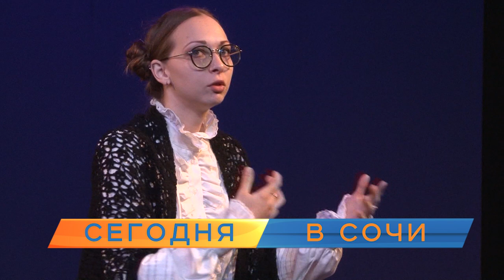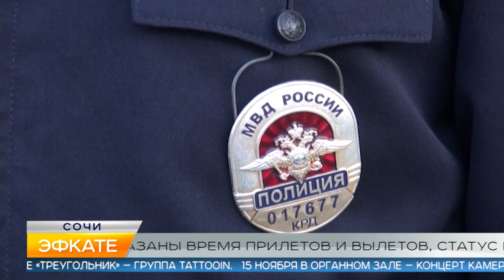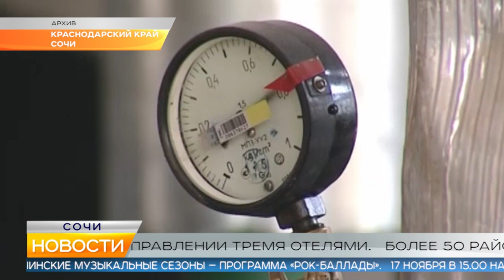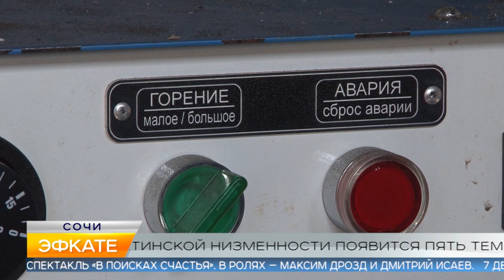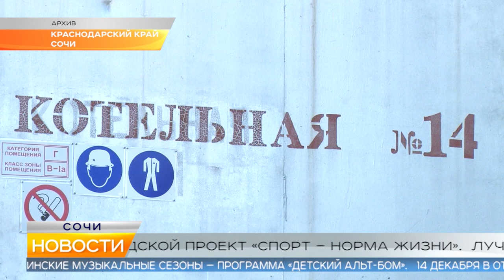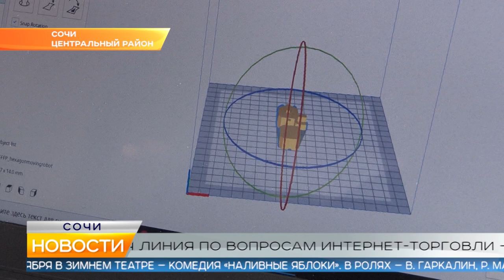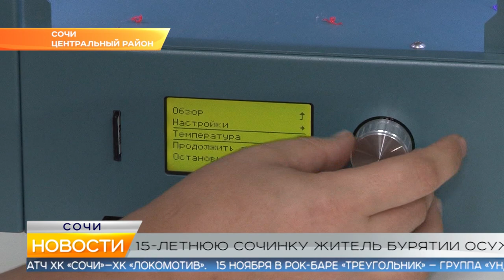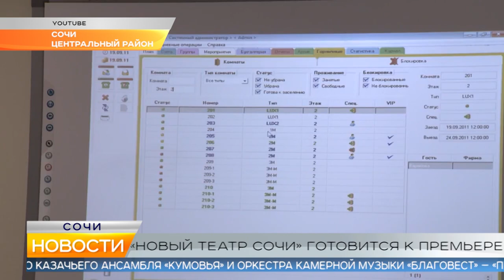Новости Сочи (Эфкате РЕН REN TV) Выпуск от 15.11.2019